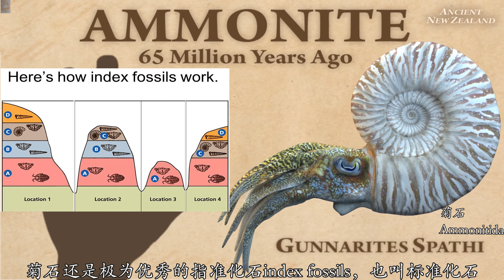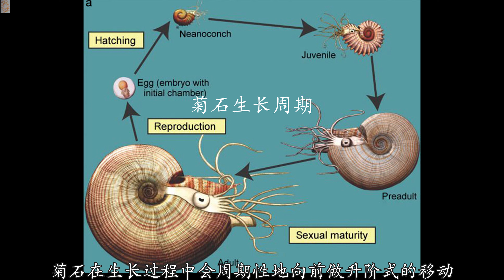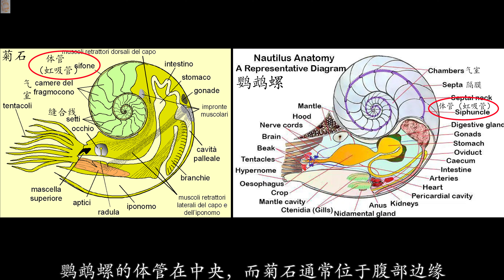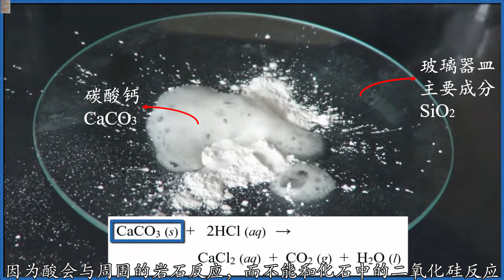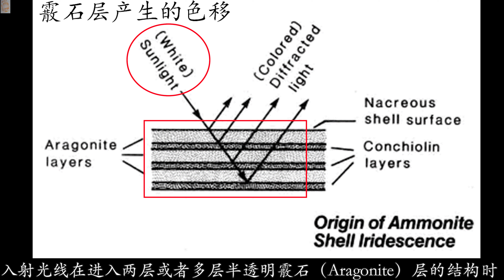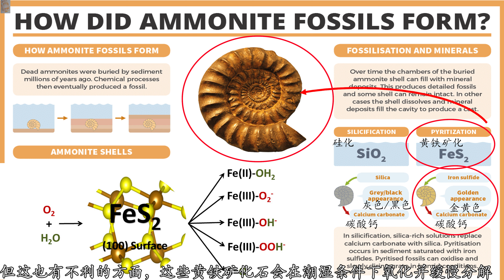侏罗纪的华美印章-原微菊石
侏罗纪的华美印章-原微菊石（Ammonites）